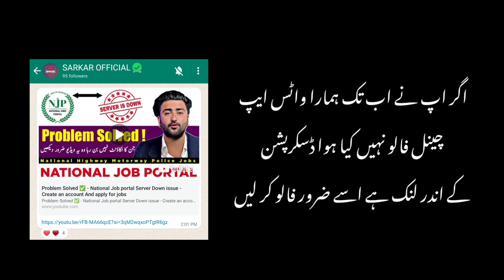🔥Sindh Police new vacancies 2024🔥 - Police bharti - STS portal police jobs 2024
🔥Sindh Police new vacancies 2024🔥 - Police bharti - STS online police jobs

SARKAR OFFICIAL Whatsapp Channel link 🖇️

sindh police new vacancy,
sindh police recruitment 2024,
police bharti,
police new vacancy 2024,
sts jobs,
sts constable jobs,
police constable jobs,
written test results updates,
punjab police jobs,
punjab police written test results,
new police vacancy updates,

        | SARKAR OFFICIAL |
Assistant Sub-inspector (ASI) RAJA KASHIF

Kpk police written test preparation,
Kpk police interview result,
Kpk police interview preparation,
Balochistan police interview preparation,
Balochistan police written test preparation,
Balochistan police result,
Gilgit baltistan police jobs,
Gilgit baltistan police jobs 2024,
Gilgit baltistan police interview preparation,
Gilgit baltistan police written test preparation,
Railway Police Jobs 2024,
Railway Police written test preparation,
Railway Police interview preparation,
Railway Police result,

Punjab police,
Punjab police interview,
Punjab police Physical Test,
Punjab female police jobs,
Punjab  police female commando,